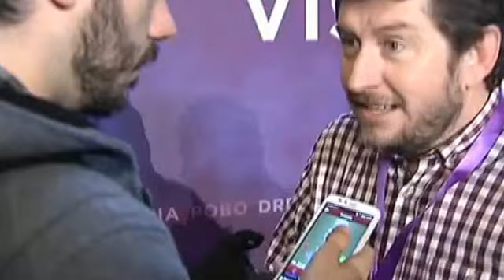Podem decideix la seva estratègia a Vistalegre II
Amb prop de 40 minuts de retard ha començat avui dematí el segon congrés de Podem amb l'enfrontament polític entre el secretari general de la formació Pablo Iglesias i el secretari polític i número dos del partit Íñigo Errejón. L'inici de Vistalegre II ha estat marcat per una crida de les bases cap a la unitat.